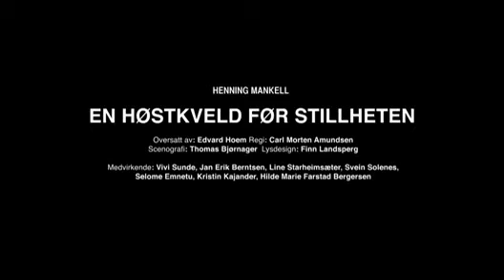En høstkveld - medium.flv